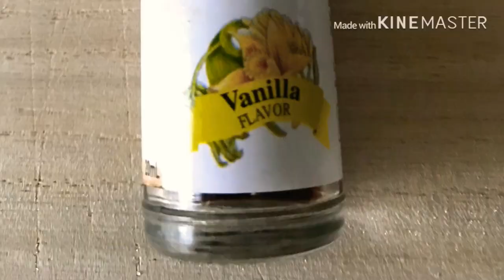No Bake Fruit Cocktail Cake / Steamed Pinoy Fruitcake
No Bake Pinoy Fruitcake/ Fruit coacktail cake with dried mangoes and banana chips
A delicious easy to prepare fruit cocktail cake making use of tropical fruits found mostly in asia.
Tropical Fruitcake/ easy fruit cocktail cake/ Pang negosyo Christmas Recipes

🥭 Ingredients 🥭

1 c flour
3/4 c dried mangoes
1 c fruit cocktail
1/2 c mixed nuts
1 tsp baking soda
1 egg
1/2 tsp salt
1/4 c butter
2 tbsp fruit cocktail syrup
1/2 c banana chips

— other business recipe ideas —